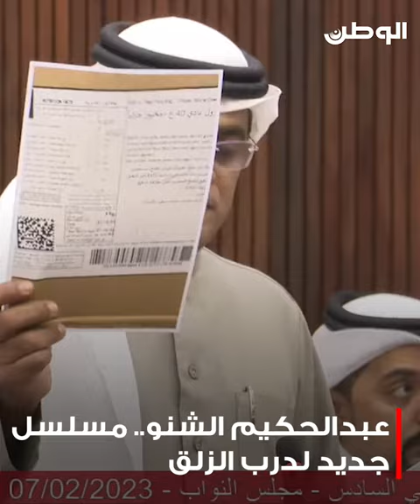عبدالحكيم الشنو.. مسلسل جديد لدرب الزلق في البحرين